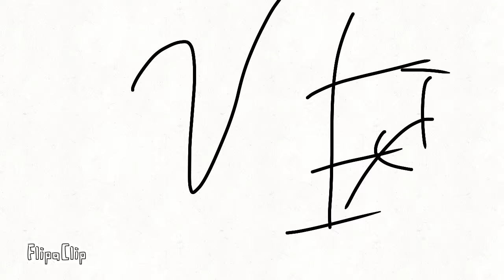Random: The Show S2 E7 Man the Dan